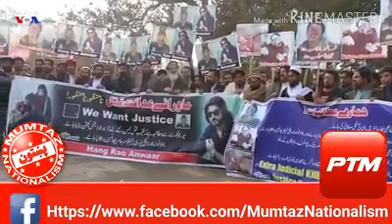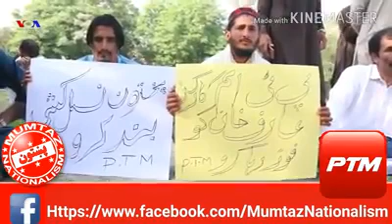Lar o bar YO AFGHAN song